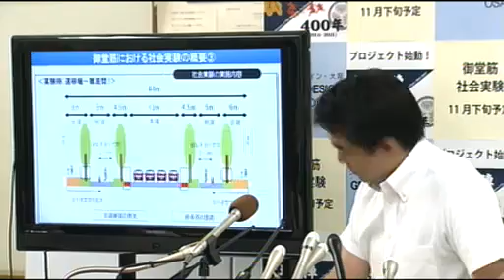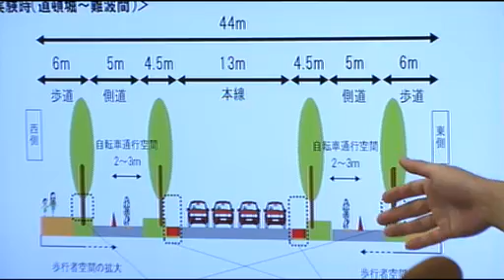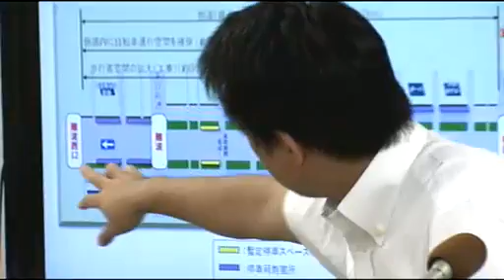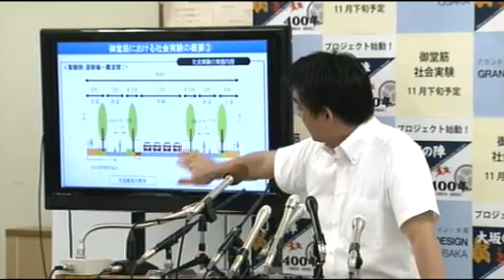2013 08 08 橋下徹大阪市長記者会見